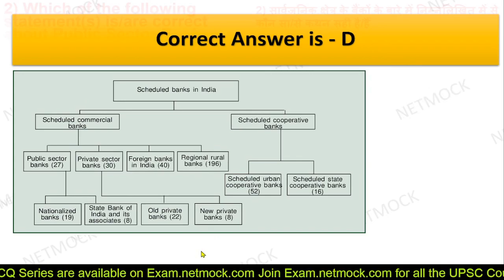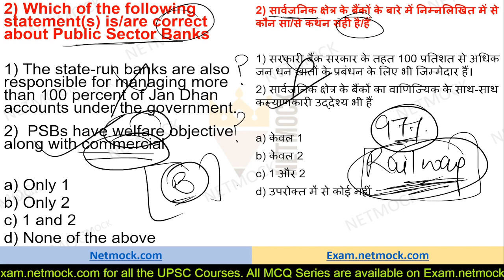Public Sector Bank | Daily Current Affairs MCQ | The Hindu | Prince Luthra (AIR 577)| UPSC UPPCS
In this video we’ll walk you through:

00:00 - Intro

topics

LAKSHMIKANT POLITY

SPECTRUM HISTORY

📚 📚 📚  Our Courses 📚 📚 📚

UPSC
UPSC IAS Syllabus
UPSC Syllabus
UPSC Online
UPSC Exam
UPSC CSE 2022
Civil Preparation
UPSC Preparation
UPSC Motivation
UPSC Online
Crack IAS
Crack UPSC
UPSC FPFO
EPFO 2022